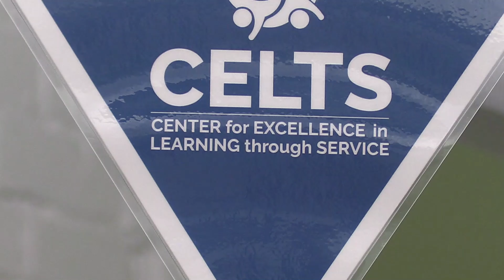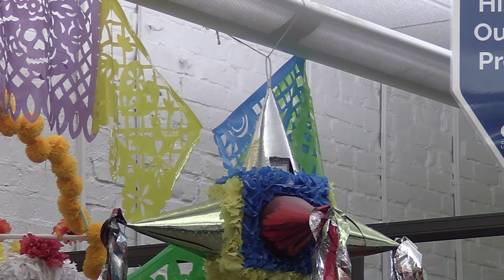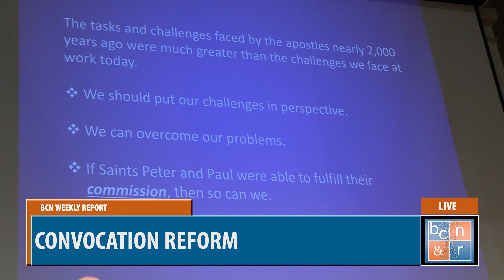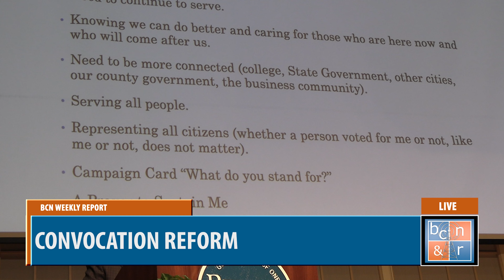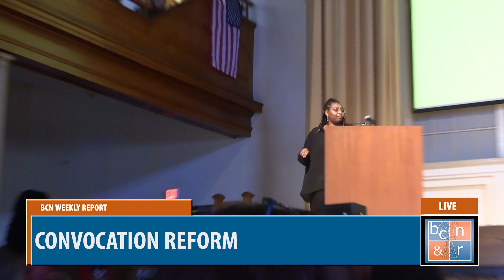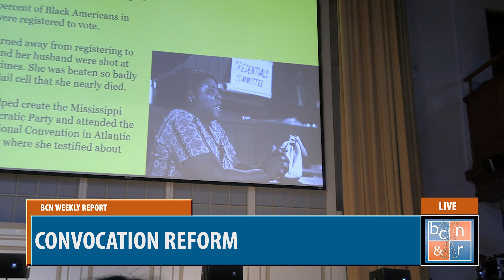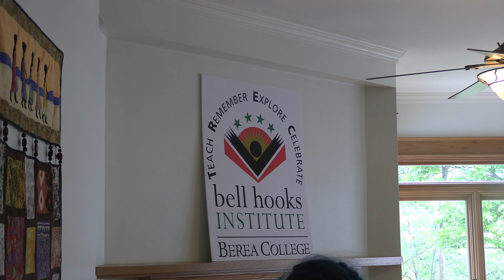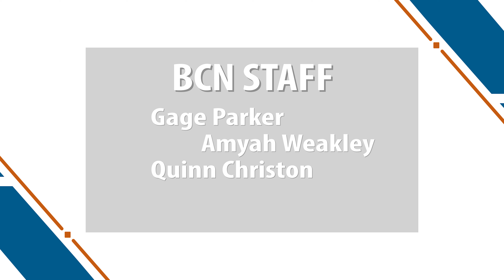Biweekly Broadcast 10/11/24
Our stories this week include, celebrating Hispanic Heritage Month, the new changes to convocations, the impact of Hurricane Helene on students, and the re-opening of the bell hooks institute. We hope you enjoy and have a great weekend!